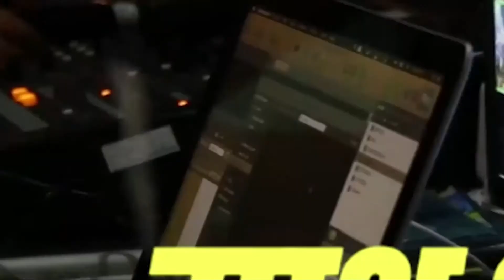शिवसेनेचे महानगरप्रमुख सुधाकर बडगुजर यांच्या अध्यक्षतेखाली बैठक संपन्न.